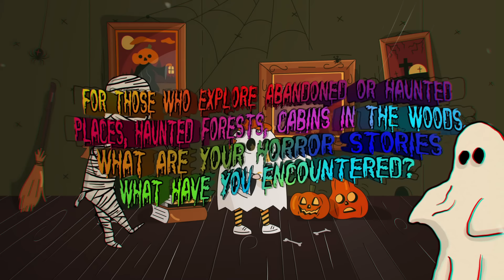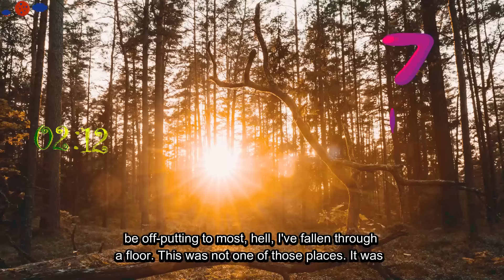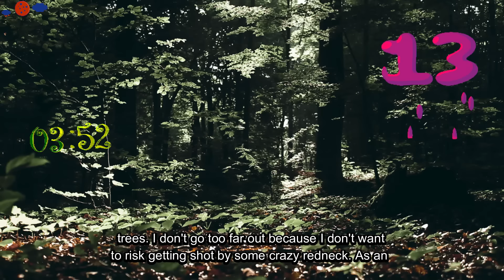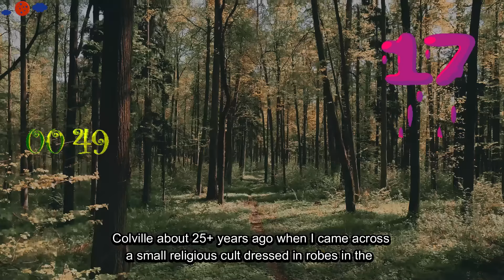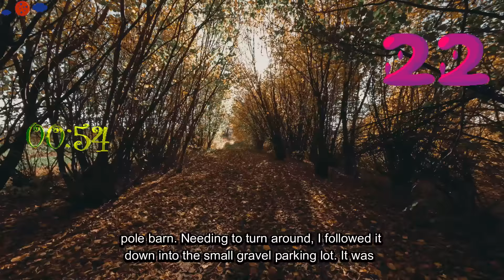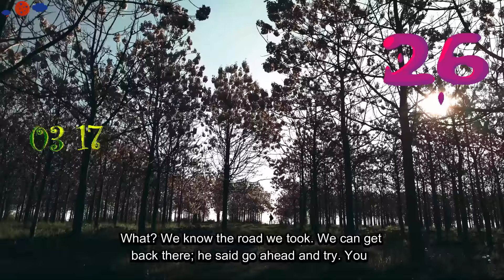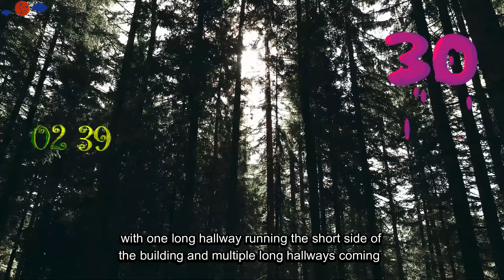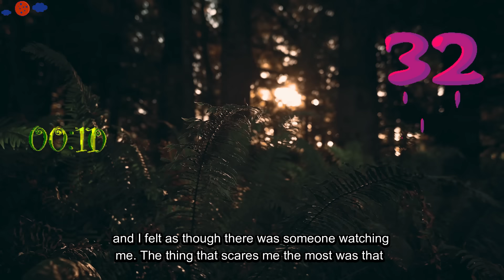people, who explore abandoned or haunted places, haunted forests, what are your horror stories?